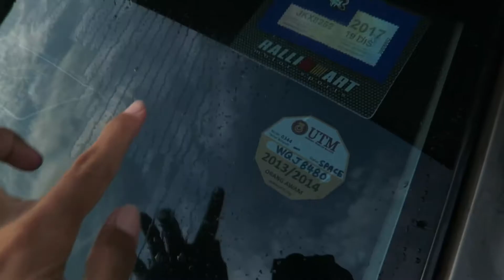Kucing Beranak Lagi & Jadi Bidan Kucing | VLOG² 22